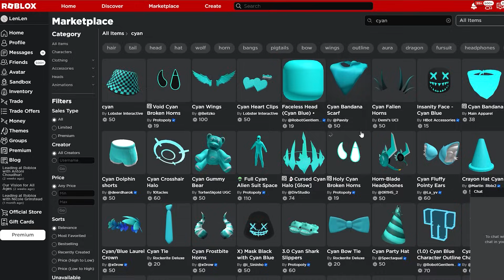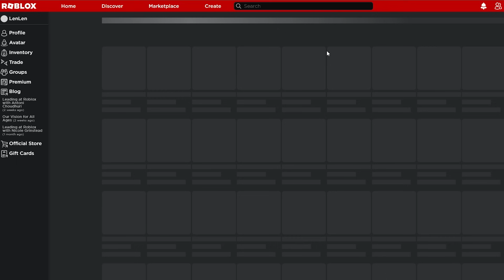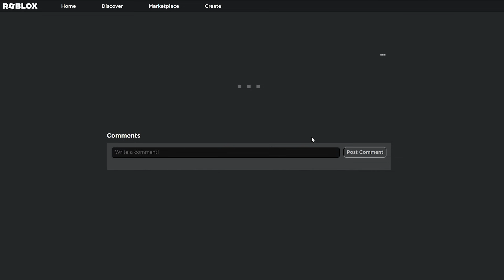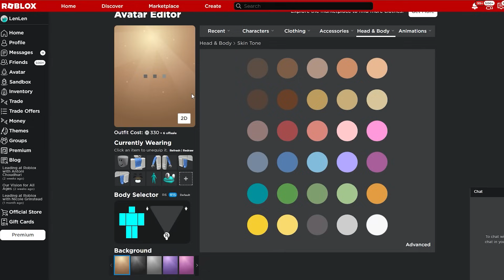Berubah Jadi Cyan Rainbow Friends 2! Bersama